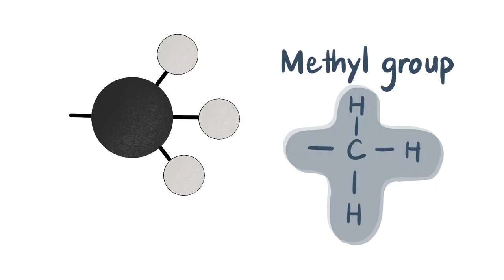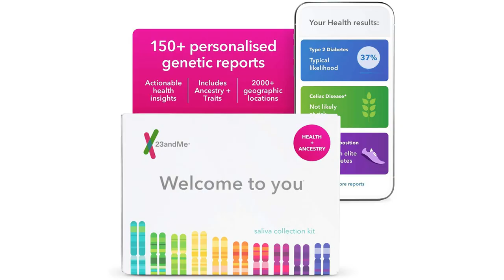Methylation and Hormone Balance: methylation definition and how to improve methylation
If you need to learn how to balance your hormones and improve hormonal imbalance symptoms consider looking into how well your genes (23 and me or nutrition genome testing are an option, or mthfr testing helps) are methylating.  Methylation is important and essential for detoxification, which is essential for hormone balance and one of the effective treatments for resolving hormonal imbalance in women.  Hormonal imbalance can lead to period problems, as well as more severe symptoms during your 30s to 50s and/or in perimenopause.
Join me every Friday for a functional medicine, alternative medicine and holistic medicine approach to women's health and hormone balance.

🤗Invite to the Reclaim your Hormone Health group and EMERGE class (this is a paid monthly subscription that gives you access to a hormone balance support community moderated by me with valuable information to help you get off the hormone roller coaster, feel more balanced, have more energy, and regain your gut health, libido, skin and hair health and more.  NOW including weekly lessons from my EMERGE hormone transformation course to help women in their later 30s, up to mid 50s reclaim their hormone health) The EMERGE hormone balance course is now full, you can still join my Mighty Network as this will keep you up to date on any future courses and content I will be offering:

Pique Green Tea- My favorite green tea for detox and methylation, as well as boosting metabolism and great to use when fasting.

Integrative Therapeutics Active B Complex
(1 capsule per day is generally enough so this is a 60 day supply)

Integrative Therapeutics Supplement Box for improved focus, memory and balanced cortisol

👁  GREAT PLAYLISTS TO CHECK OUT!

❤SOCIAL MEDIA LINKS:
How to eat when you have IMO or SIBO